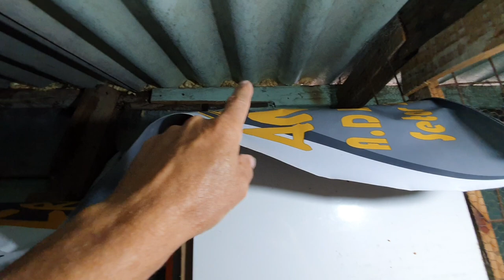50% DE ECLOSÃO NA CHOCADEIRA